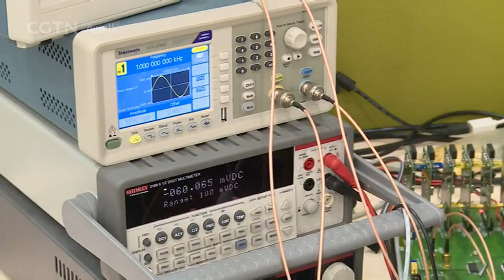التجارة الخارجية الصينية مستمرة في الانتعاش